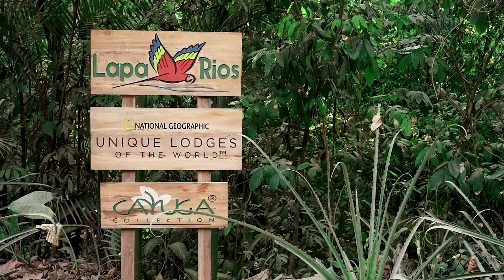Costa Rica - The Most Sustainable Destination in Central America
The tiny country of Costa Rica occupies less than 1% of the world's surface but is home to more than 5% of the world's biodiversity. Often considered a pioneer in ecotourism, Costa Rica draws in over 3 million visitors annually to its lush national parks, rainforests, beautiful beaches and rumbling volcanoes.

For sustainable travellers, like us, Costa Rica has been an ideal destination to learn more about the successful model of ecotourism.

Learn more about our mission: to visit and document the Top 50 Most Sustainable Destinations in the World
Our Filming Set up:
Underwater Case

Like our stuff? Find us elsewhere on the web!